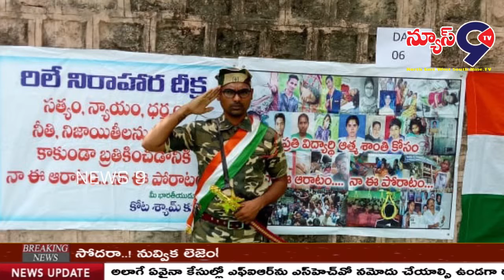స్వాతంత్య్ర సమరయోధుల వేషధారణలతో నిరసన.// NEWS 9 TV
ఇంటర్ విద్యార్థుల ఆత్మహత్యలపై సామాజిక కార్యకర్త కోట శ్యామ్ కుమార్ చేస్తున్న పోరాటం  ఆరవ రోజుకు చేరింది. కరీంనగర్ కలక్టరేట్ ముందు స్వాతంత్య్ర  సమరయోధుల వేషధారణలతో నిరసన తెలిపారు. ఆత్మహత్య చేసుకున్న ఇంటర్ విద్యార్థుల ఆత్మ శాంతి, సరైన న్యాయం కోసం చేస్తున్న నిరవధిక దీక్షలో నేడు ఆరవ రోజు దేశ స్వాతంత్య్ర సాయుధ బలగాల పోరాటంతో మాత్రమే అనే నినాదంతో  నేతాజీ సుభాష్ చంద్రబోస్ వేషధారణతో కోట శ్యామ్ కుమార్ తన దీక్ష కొనసాగించారు.  రేపటి యువతరం ఇంటర్ విద్యార్ధుల ఆత్మహత్యకు కారకులైన సంబంధిత అధికారులు, రాజకీయ నాయకులు, గ్లోబరీనా సంస్థ వారిపై కఠిన చర్యలు తీసుకునే వరకు, చనిపోయిన విద్యార్థుల కుటుంబాలకు న్యాయం జరిగే వరకు తన పోరాటం కొనసాగుతుందని కోట శ్యాం కుమార్ తెలిపారు. ప్రభుత్వం వెంటనే చర్య తీసుకొని విద్యా శాఖ మంత్రిని రాజీనామా చేయాలనీ, ఇంటర్మీడియట్ కార్యదర్శి అని వెంటనే డిస్మిస్ చేయాలని గ్లోబరీనా సంస్థను కఠినంగా శిక్షించాలని, ప్రతి కుటుంబానికి 50 లక్షల రూపాయలు విద్యార్థులు తల్లిదండ్రులకు ఇప్పించాలని కోరారు